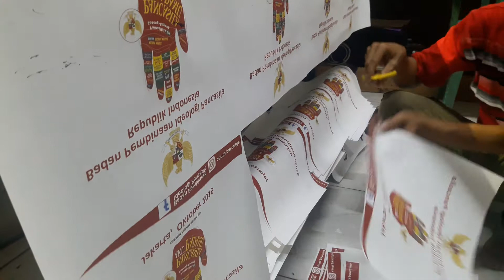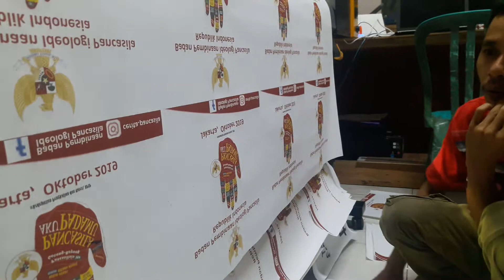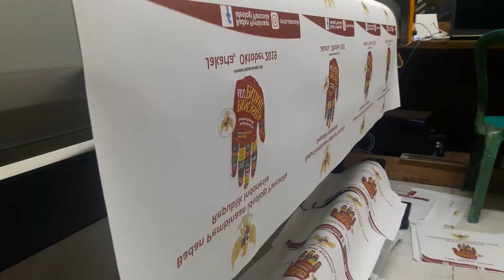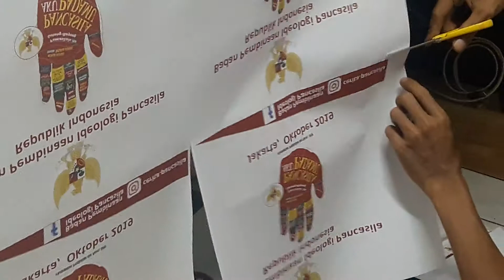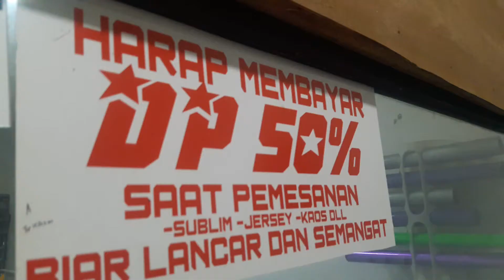Mau Pesan Kaos Jersey? Di sini aja guys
Hay guys...kalian yang punya komunitas dan pingin tampil keren nan kompak bisa pesen baju/kaos kalian kesini deh...
dengan kulaitas sublimasi,,,,,,,,hasil sablon nampak jernih dan detil..